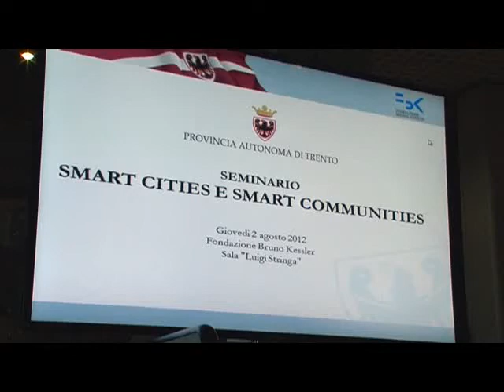"SMART CITIES, COMMUNITIES AND SOCIAL INNOVATION": IL MINISTRO FRANCESCO PROFUMO ALLA FBK DI TRENTO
Ieri mattina, 2 agosto 2012, alla FBK di Povo, il seminario "Smart Cities e Smart Communities" organizzato dalla Provincia autonoma di Trento su proposta del Ministero per l'istruzione, l'università e la ricerca. Con Massimo Egidi, presidente della Fondazione Bruno Kessler, al tavolo dei relatori erano presenti Francesco Profumo, ministro per l'istruzione, l'università e la ricerca, il presidente della PAT Lorenzo Dellai, Mario Calderini, consigliere del Ministro per le politiche di ricerca e innovazione, Davide Bassi, rettore dell'Università di Trento, Giulio Bonazzi, vicepresidente di Assoindustria e di FBK, Fausto Giunchiglia, presidente di Trento Rise e il sindaco di Trento Alessandro Andreatta. Durante l'incontro si è parlato del bando del Ministero indirizzato a costruire competenze industriali e scientifiche e a realizzare prototipi applicativi, incidendo sulla qualità dei servizi e della vita dei cittadini.
Nel contributo video, le risposte del ministro Francesco Profumo alle domande dei giornalisti presenti.
Video a cura di Marzia Lucianer - Ufficio stampa Fondazione Bruno Kessler